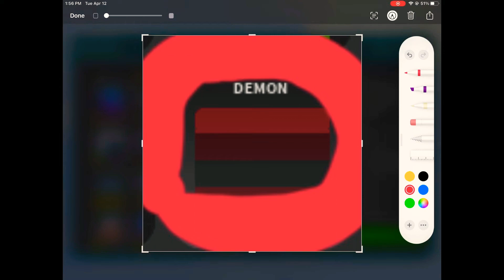How to get demon